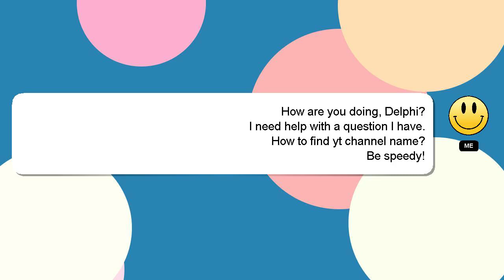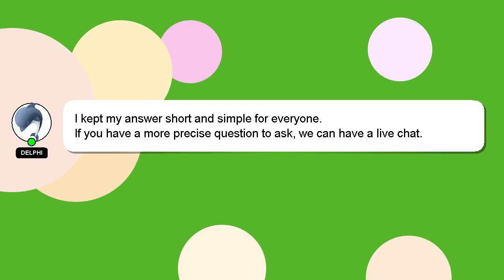How to find yt channel name?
Here's a brief description of who I am, Hello there, my name is Delphi. I can assist you in discovering answers to your inquiries. - How to find yt channel name?

I welcome your comments and chats if you have more detailed queries. A 'heart' from me is a way of showing appreciation for your answer.

*2 What we are experimenting :*